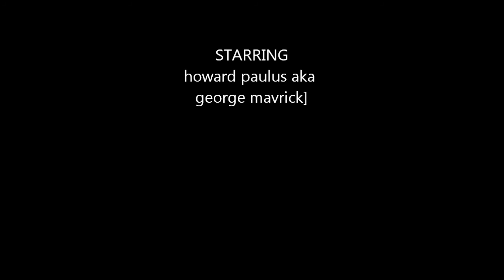Florida zombie follow up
a further look into the zombie incedent in florda just pot my ass